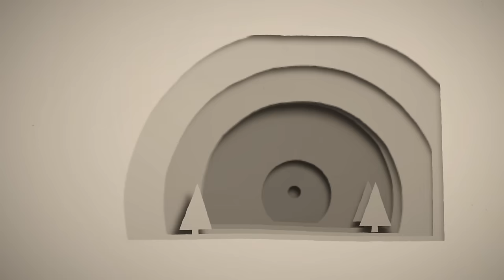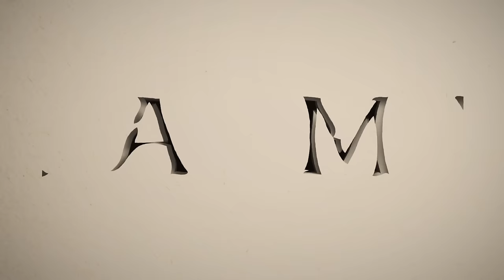Laura Mvula - Jump Right Out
Taken from the album 'Sing To The Moon', available from Amazon // iTunes // Laura's Store

Music video by POWSTER directed by James Swindells.

Music video by Laura Mvula performing Jump Right Out. (C) 2012 Sony Music Entertainment UK Limited